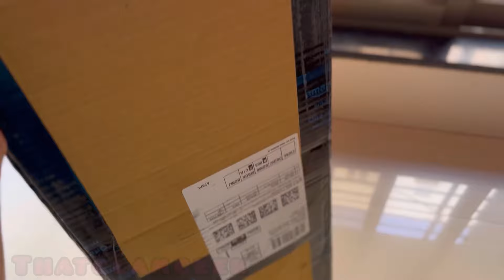Ordered Garment Rack From Amazon| surprised with the product 🫣| Amazon haul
Product link 🔗

Musician: ASHUTOSH